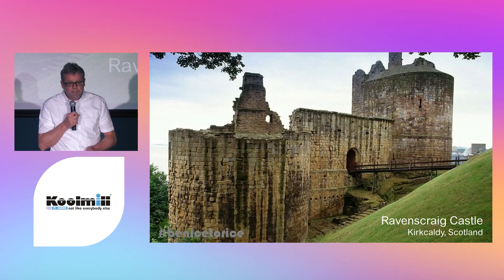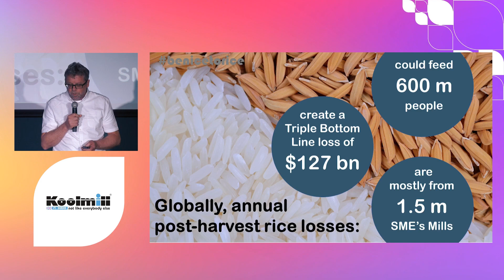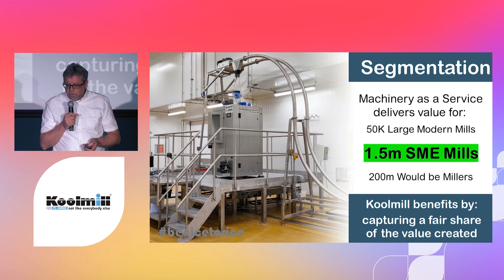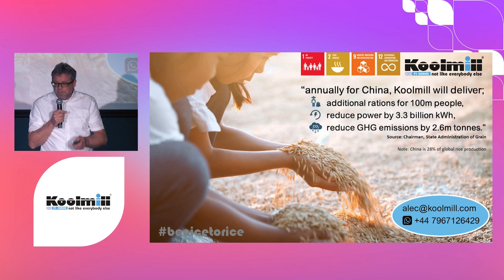Koolmill - Alec Anderson - Innovate UK Gateway to Asia Tech Showcase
Learn more about the Innovate UK Global Incubator Programme Gateway to Asia Showcase